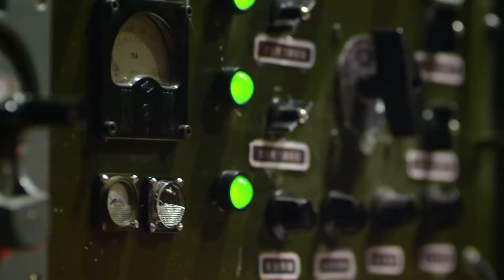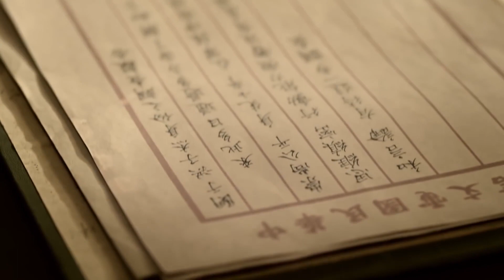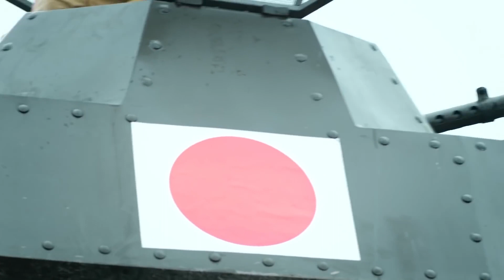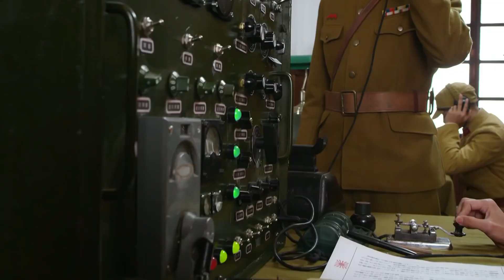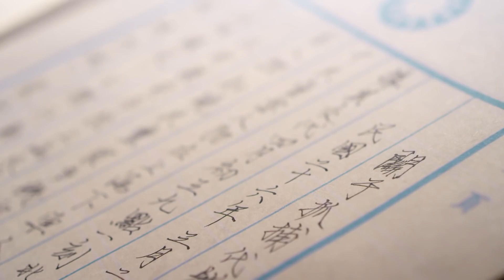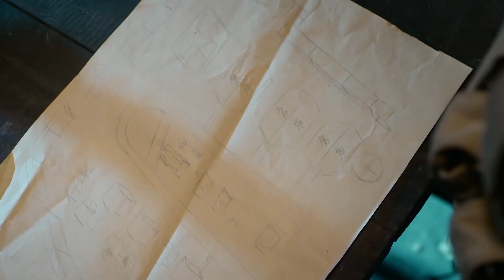MULTISUB抗战剧【特战小组 Special Battle Group】EP10 |💞中缅边境的战场一支四人组成的国民党特战小组深入敌后、一次次摧毁敌人侵略的企图和阴谋🤳 主演：李宗翰 羿坤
剧名Name：特战小组
主演Cast：李宗翰
简介：💞中缅边境的战场一支四人组成的国民党特战小组深入敌后、一次次摧毁敌人侵略的企图和阴谋的故事🤳